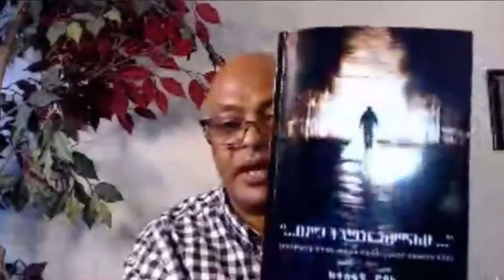የይሖዋ ምስክሮችና አስተምህሮአቸው ክፍል 7 - ዶ/ር ተስፋዬ ሮበሌ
Addis Kidan Church In Toronto